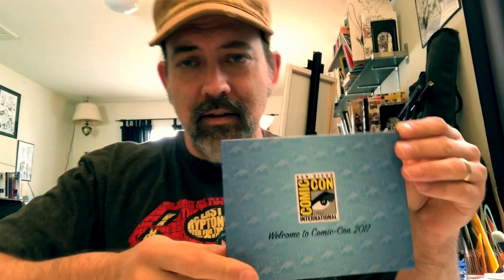How I broke into Comics.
I've found just about everyone's story is different and it depends on where/when you are. But there are some things you have to do to break in to comics